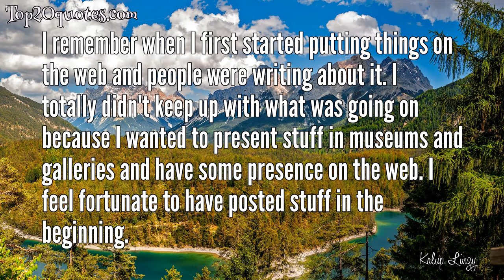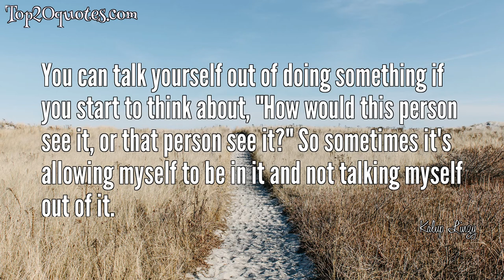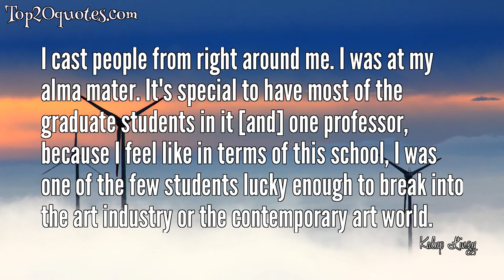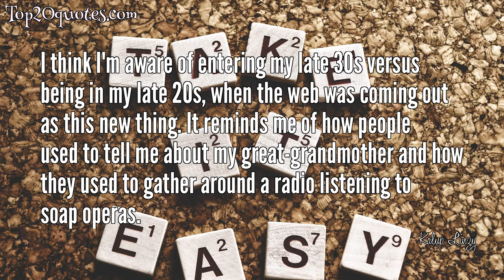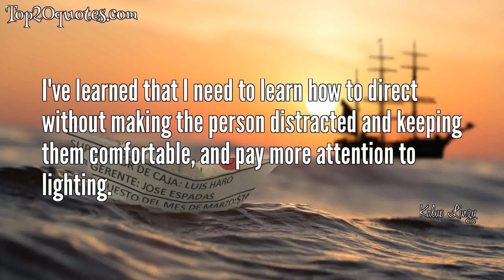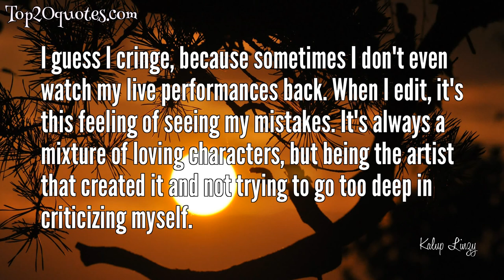🏹 Top 20 Quotes of Kalup Linzy - Artist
Top 20 Quotes of Kalup Linzy:
 ✡ It's interesting how as an artist you keep evolving, but if you can get into the contemporary art space, if the works are in institutions and museums, they keep living on and on and on, even if you move to a different space, that work is still operating.
 ✡ People say if you keep making work and keep putting it out, better things will come. I think artists should never forget that. I think that's what you have to be committed to if you're an artist, that's where the good feelings come from. It's so easy to get caught up in other stuff, like the business part of it. If you just have to be aware, just keep putting it out there.
 ✡ I remember when I first started putting things on the web and people were writing about it. I totally didn't keep up with what was going on because I wanted to present stuff in museums and galleries and have some presence on the web. I feel fortunate to have posted stuff in the beginning.
 ✡ Every artist's world is an individual experience and no one thing can prepare you. You have to go in and go where those roles lead you - just allow it to happen and follow your path.
 ✡ You can talk yourself out of doing something if you start to think about, "How would this person see it, or that person see it?" So sometimes it's allowing myself to be in it and not talking myself out of it.
 ✡ When you get a critique, people think you're criticizing them but it's really an intellectual conversation. You can't get emotionally attached.
 ✡ I realized [using my own voice] is what creates the performance in the performance art and that's what helps creates the distance for the viewers, like the distance that I get when I step back.
 ✡ I cast people from right around me. I was at my alma mater. It's special to have most of the graduate students in it [and] one professor, because I feel like in terms of this school, I was one of the few students lucky enough to break into the art industry or the contemporary art world.
 ✡ Sometimes I just cringe. I can feel the emotion, that whole anxiety of being in this new world that I sort of evolved into. I would just do it, put it out there, and go for it.
 ✡ What really made me a performance artist was that I was able to step back and assess. I've always had [that ability], but it was coming to an understanding.
 ✡ I almost feel like if I didn't have the gallery and museum content it would be easy to get lost. People's attention spans are so short; they see something and it trends for a few days and then it goes away and something else comes.
 ✡ Even though the art world goes through trends, you do know that it'll come up again.
 ✡ I feel like my perception has changed a little because when I was posting stuff online it was an extension of my studio and then it started getting some of the attention. Now it's like, "Oh, this is actually a place where you can make money," but I'm not interested in competing in that space. It seems like too much to deal with.
 ✡ I think I'm aware of entering my late 30s versus being in my late 20s, when the web was coming out as this new thing. It reminds me of how people used to tell me about my great-grandmother and how they used to gather around a radio listening to soap operas.
 ✡ I was in that generation where I was torn if you should put it on the web because you're giving it away for free but you also want people to see your work.
 ✡ I was trying to release emotions, exercise emotions, and then I entered the art world. Even after grad school, some of [the earlier works] were still lingering in my head. I realized there were some pieces where I felt that I had to respond to the criticism.
 ✡ I've learned that I need to learn how to direct without making the person distracted and keeping them comfortable, and pay more attention to lighting.
 ✡ As artists, sometimes our work is chaotic; we don't easily communicate our needs to other people in a way that they understand.
 ✡ I guess I cringe, because sometimes I don't even watch my live performances back. When I edit, it's this feeling of seeing my mistakes. It's always a mixture of loving characters, but being the artist that created it and not trying to go too deep in criticizing myself.
 ✡ We all, as human beings, have different layers, and if we become one-dimensional or really superficial, then I still think there are things that happened that got us to that place.
🖎 Author: Kalup Linzy
♛ Career: Artist
📅 Life: b. July 2